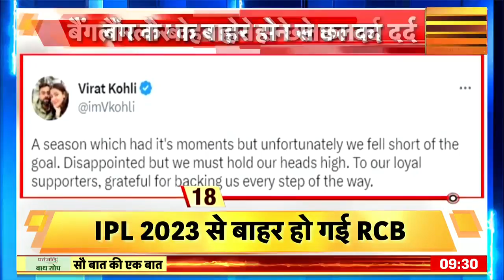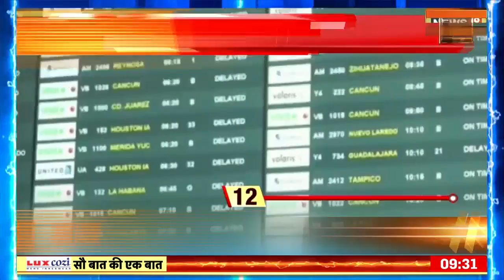Sau Baat Ki Ek Baat : Haryana में Truck में घूमने निकल पड़े Rahul Gandhi | Politics | News18 India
pkg rahul in truck

A video of former Congress President Rahul Gandhi riding in a truck went viral on social media. This video was told from Ambala in Haryana.

कांग्रेस के पूर्व अध्यक्ष राहुल गांधी का ट्रक में सवारी करते हुए एक विडियो सोशल मीडिया पर वायरल हो गया। ये विडियो हरियाणा के अंबाला का बताया गया